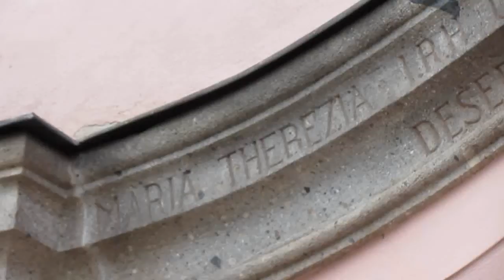Potulky mestom Košice - BAROKOVÉ KOŠICE + kostol premonštrátov - 4.-5. január 2014 - upútavka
JANUÁR 2014 - KOŠICE PRED 300 ROKMI

4.-5. január 2014 BAROKOVÉ KOŠICE + kostol premonštrátov

 Obdobie, keď krivka vládla móde. Krivkovitou trasou sa prejdeme tadiaľ, kde je všetko vlnovkovité. Objavíme tak barokové mesto.
 Pseudobarok i podnikateľský barok.
 Všimneme si exkluzívne len to, čo bolo vtedy novostavbou, novou sochou či novým obrazom.
 Kde žil významný európsky barokový maliar z Košíc a kde sú diela barokového sochára?
 Spoznáte nielen barok v uliciach, ale aj v interiéri.
Kostol Premonštrátov zvnútra.
Očný klam ako baroková ilúzia.
Ďalšie triky barokového umenia. O čo mu išlo?
Falošný mramor či 3D vsuvky do barokových obrazov.

 Milan Kolcun začína svoje potulky v sobotu (4. január) o 10:30, 12:00, 14:00, 15:30 a 17:00 (17:00 dvojjazyčný anglicko-slovenský turnus) a v nedeľu (5. január) o 12:00, 14:00, 15:30 a 17:00 (17:00 dvojjazyčný španielsko-slovenský turnus).

Zoltán Balassa sprevádza v sobotu po slovensky o 11:00  a po maďarsky o 16:00.

Betka Czimová v nedeľu o 13:00, 14:30 po slovensky a 16:00 po maďarsky.
 VYUŽITE NOVÉ TURNUSY V NEDEĽU najmenej ľudí 12:00 (Kolcun a 13:00 (Czimová).

Začiatok každej potulky je pred Štátnou vedeckou knižnicou (Hlavná 10). Info a predpredaj (1,75 € ): Informačné centrum MiC v OD Dargov, tel.: (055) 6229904, Lístky sa dajú kúpiť aj na začiatku potulky pred Vedeckou knižnicou (Hlavná 10) za 2,99 €.

Koniec potulky na Hlavnej ulici pri Seminárnom kostole. Dĺžka potulky 65 minút.
Pre tých, čo sa radšej prechádzajú v menších skupinkách, odporúčame turnusy v sobotu: 11:00 (Balassa), 17:00 (Kolcun) alebo v nedeľu 13:00 (Czimová) 12:00 a 17:00 (Kolcun).

 Koniec potulky: pri Seminárnom kostole na Hlavnej ulici.
 Dĺžka potulky: 65 minút.

 Ak Vám vyhovuje rovnako sobota i nedeľa, príďte radšej v sobotu.

 Na základe predchádzajúcich skúseností by sme privítali, ak by s deťmi prišli aj rodičia.

ZĽAVY NA LÍSTOK Z POTULIEK:

Lístok z potulky si uschovajte. V deň potulky i kedykoľvek neskôr, máte po predložení lístka:

10 perc. zľava v predajni medu a včelárskych potrieb na Alžbetinej ulici.
- 10 % zľavu z účtu na izraelské jedlá v izraelskej kaviarni BUREKAS na Vrátnej ulici
- zľavu 2 € z ceny lístka v Rímskych kúpeľoch hotela Bristol na Orlej ulici
- 15 % zľavu v reštaurácii 12 apoštolov Kováčska 51 na všetko, okrem denného menu
 - 15 % zľavu v cukrárni ADRIATIK Hlavná 19, na všetko, okrem zmrzliny
- 10 % zľavu na neakciový tovar v predajni Sportcom outdoor na Hlavnej 5
- 10 % zľavu do indickej reštaurácie PASSAGE TO INDIA na Kováčskej ulici, okrem denného menu

Na jeden lístok môžete využiť všetky zľavy počas jedného mesiaca, každú však iba raz. Lístok je prenosný. Ak zľavy nevyužijete, darujte ho niekomu.